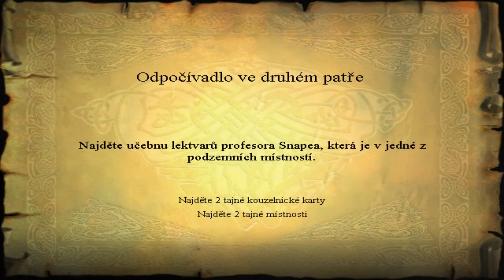Harry Potter a Kámen Mudrců | #5 - Co to tam Snape dělá?! | CZ/SK [1080p]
5. část z Harryho Pottera! Jde nám to krásně, nejprve uvidíme Snapea v zakázané chodbě, následně zvládneme u Quirrela kreslení měsíčků a nakonec se vydáme do Snapeovy hodiny, který nás pošle do sklepa a my padneme do pasti!